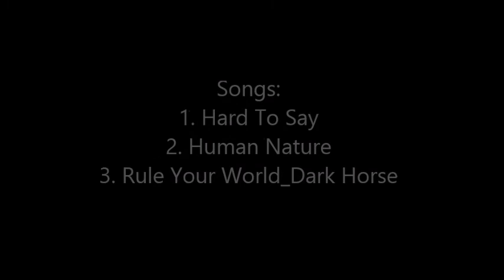Crystal Kay Live in N.Y.C.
My JHouse ROCKS T.V. Bringing Japanese Music To The World!

[LIVE CONCERT REPORT] Crystal Kay at Rockwood Music Hall in N.Y.C. November 18th, 2014 can be read here:

Set List:
Busy Doing Nothing
Rule Your World + Dark Horse
Ready for Love
Human Nature (Michael Jackson cover)
No Scrubs (TLC cover)
Hard to Say (acoustic Ver.)
Super Man

*Encore* Koi no Ochitara

Purchase Crystal Kay Music at i-TUNES and at CDJapan.

My JHouse ROCKS Promotions Inc., Links:
Japanese Concerts-Tours-Tickets in North America

Japanese Concerts-Tours-Tickets South America

Youtube- My JHouse ROCKS T.V.

My JHouse Rocks-Japanese Rock and Visual Kei Music News

L'America-L'Arc~en~Ciel America